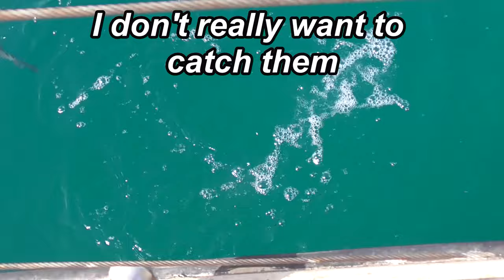Mullet fishing tutorial using Gopro cameras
This is extreme close-up underwater footage of Big mullet taking the hook.